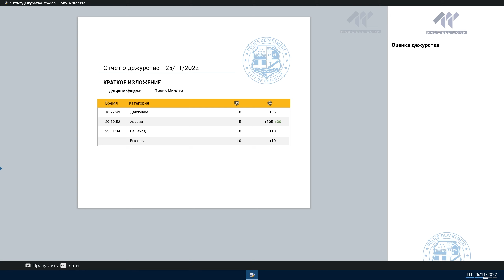Самая короткая серия | Police Simulator: Patrol Officers | #12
Самая короткая серия по игре Police Simulator: Patrol Officers